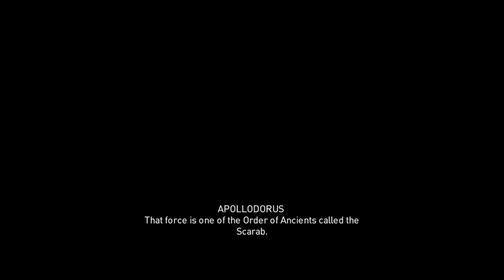Assassin's Creed Origins || PART #5: Egypt's Medjay || 100% Walkthrough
This 100% Walkthrough of Assassin's Creed Origins. I will be playing this game on Nightmare (Hardest) Difficulty. Everything this game offers will be in this walkthrough. Hope you enjoy.

MY PC SPECS
Playing it on...
Resolution: 1920x1080
Graphics Preset: Ultra High
CPU: AMD Ryzen 5 3400g
Motherboard: MSI B450M-A Pro Max DDR4
RAM: G.Skill Ripjaws V 8GB DDR4 3200 8x2=16GB
GPU: PNY RTX 3050 8GB
PSU: CSK 650W 80+ Bronze
SSD: Transcend 230S 256GB 2.5 Inch SATAIII
HDD: Seagate Barracuda 1TB 3.5 Inch SATA 7200RPM